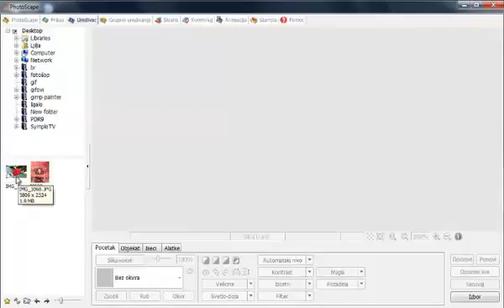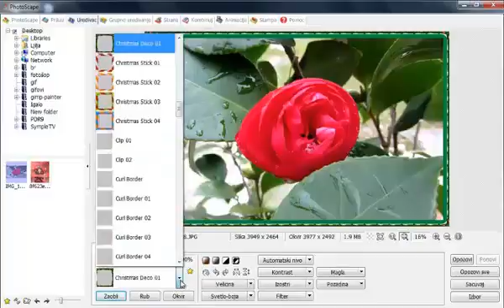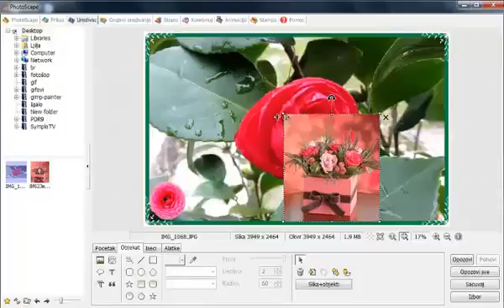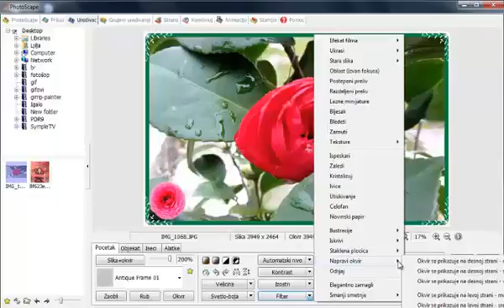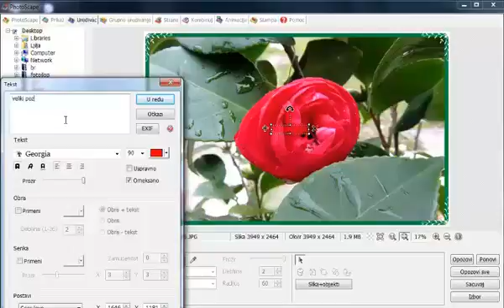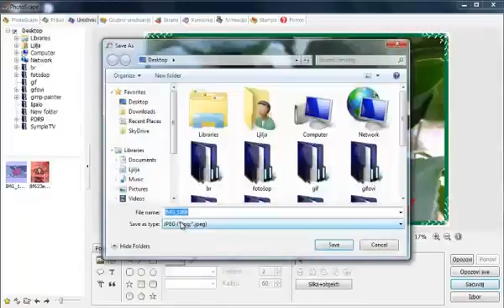Obrada fotografije u PhotoScape